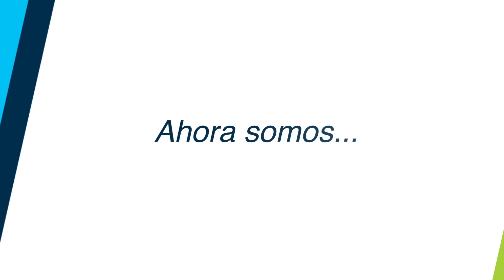Nueva identidad. Nuevo sitio web.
Te invitamos a visitar nuestro nuevo sitio web y conocer más sobre nuestras marcas Seminis y De Ruiter. Ingresa a